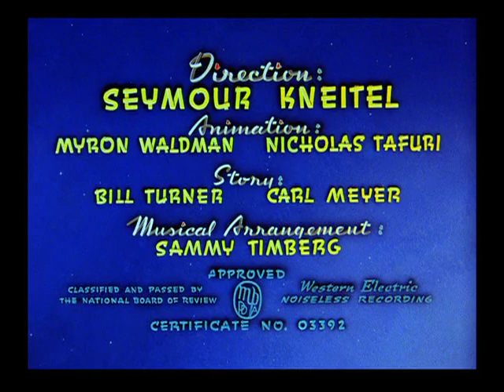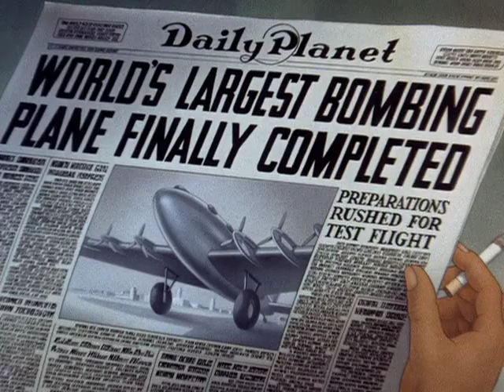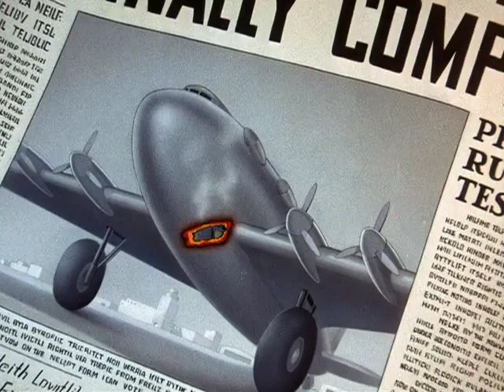Superman: The Japoteurs (1942)